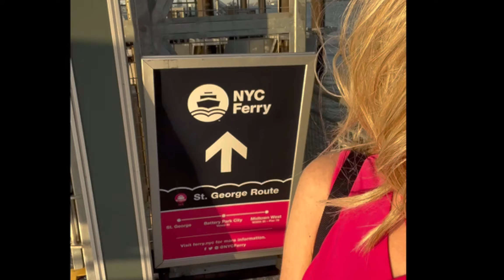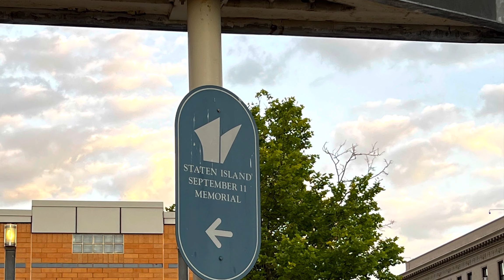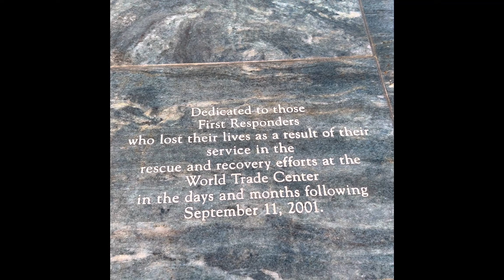Wig Vlog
Just me again in my Shakerato that I destroyed in Butterbeer Blonde but life goes on. Having a spectacular day at the shoreline.